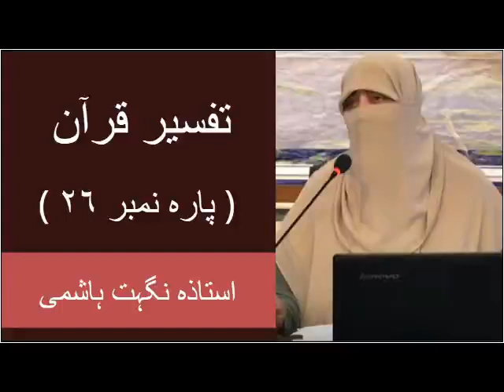Nighat Hashmi Tafseer Quran | Para # 26 | Nighat Hashmi Lectures | Nighat Hashmi Dora e Quran 2020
tafseer e quran | quran tafseer | quran with tafseer | tafsir al quran | tafseer quran in urdu

Para # 26

Nighat Hashmi Dora e Quran 2020 | Ramzan Special